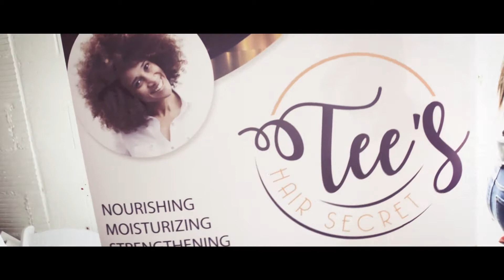4th Annual HTX Natural Hair Pop-Up 2019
The 4th Annual HTX Natural Hair Pop-Up 2019
Hosted by The Consultancy
Filmed by @th3rdeyestudios